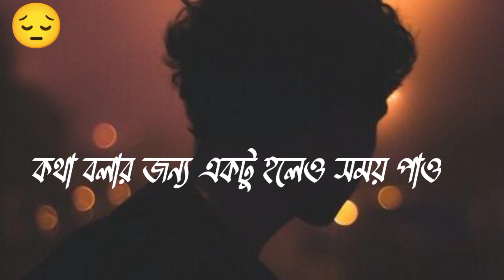তুমি আমার জীবনে থাকতেই চাওনা 😔 Sad video। Sad Shayeri status। New Status 😔😔😔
✓Sanchita Shayeri
✓Sanchita status
✓Sanchita video